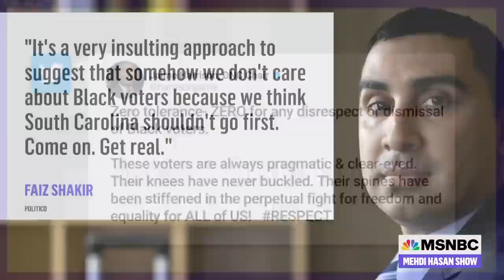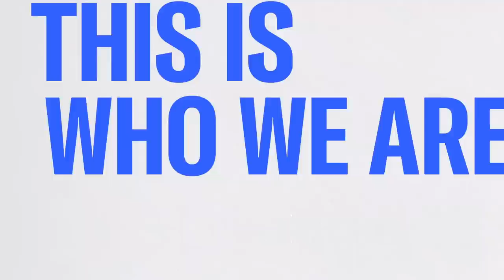Should South Carolina Replace Iowa As First Primary State? | The Mehdi Hasan Show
President Biden is pushing for South Carolina to take the lead in the 2024 presidential primary. And while the idea has been well-received by many in his party, it also has some critics. Biden campaign veteran and MSNBC on Peacock host Symone Sanders-Townsend joins Mehdi to discuss.